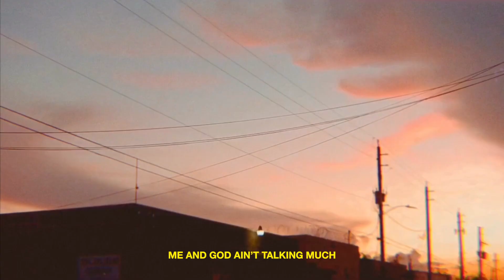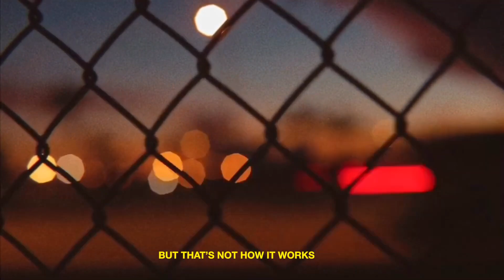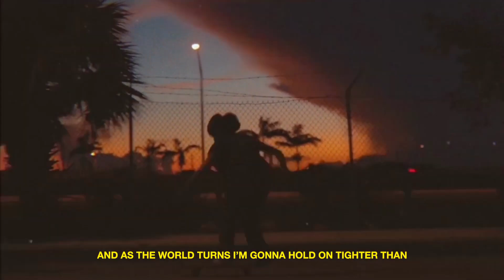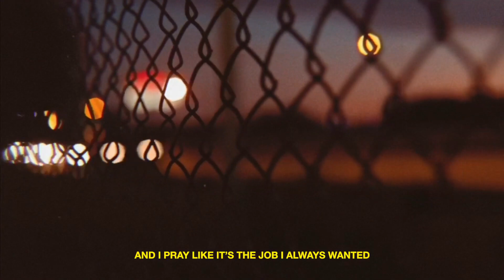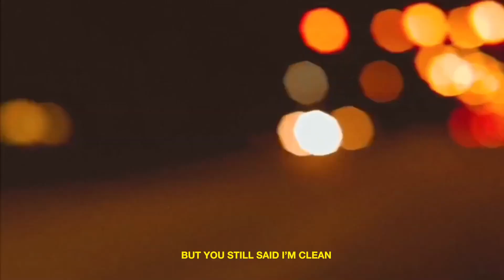Christian Rap - Social Club Misfits - "Stones" (Lyric Video)(Christian Music)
Lyric Video for "Stones" by Social Club Misfits

Lyrics:
I don’t really wanna
Wanna be a wannabe
I can see them watching
But you just know what you see
Everybody’s got their problems
So why they throwing stones at me
I know I’m not perfect
But You still said I’m clean

Me and God ain’t talking much
I don’t feel like I’m enough
Try to smile and say I’m good
But I feel like I’m giving up
Every day is another fight
Some days I wish I don’t wake up
The other day my Mother called
And said she’s worried bout her son
I don’t trust in anyone
Switching churches every month
I tried to tell my pastor friend
He told me chill, you’ll be just fine
What kinda advice is that
Where do leaders go to bleed
You mean to say, just hide your scars, ‘cause no one feels the same as me
Dang
When are we gonna be real
I know we got some real issues, but my God, He still heals
I was mentally exhausted
All these songs I kept forcing
I used to say no days off
‘Cause I thought I’m supposed too
But that’s not how it works
Jesus often withdrew
Reconnected to the Father, who am I without You
I’m done doing this alone, I know my God will come though
I know the valleys don’t last but the warriors do

Just wanna walk in my calling, but I get in the way
Sometimes I feel that I’m falling, like I’ve been led astray
And the world’s been a cold place lately
So, I dress warm, trust God, and pray for better days
Every day I’m reminded of Your amazing grace
But even though I know, I end up falling flat on my face
I never want to be somebody I’m not
So, I pray You keep me grounded, plant my feet on the rock
Whenever they try to throw one You just throw up a block
Protecting and keeping me from going over the top
And as the world turns I’m gonna hold on tighter than
I ever have before, I gotta grip like Spider-Man
I pray like it’s the job I always wanted
For love and serenity to be present the way You planned it
I know sometimes I don’t understand it
But it’s the peace of God that surpasses all understanding

About Social Club Misfits:
Jam-packed with riveting beats, compelling lyrics and loads of energy, South Florida Hip-Hop duo Social Club Misfits is the result of two distinctive personalities meshing together to create an invigorating sound. Comprised of Martin Santiago (Marty) and Fernando Miranda (Fern), the self-monikered "Misfits"" are disruptors in every sense, challenging norms and bringing other misfits along for the ride. With a host of projects and EPs under their belt, including the Billboard-charting full lengths INTO THE NIGHT, The Misadventures, Misfits 2 and US, the Dove Award winning rappers have made a sport of pushing boundaries and redefining the possibilities of what faith-based music can accomplish. From headlining sold out tours across the country to spawning imitators the world over, it's clear the duo has struck a chord with listeners from all walks of life.

NEW Christian Rap - Social Club Misfits - "Stones" (Lyric Video)(@ChristianRapz) Christian Music